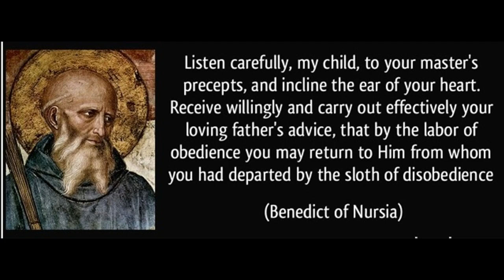JULY 11 SAINT BENEDICT OF NURSIA